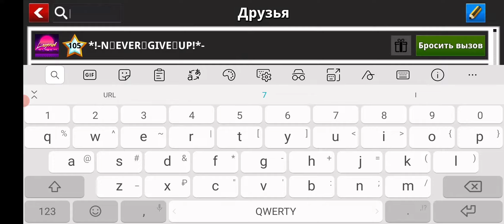Soccerstars Летний турнир 2021. 12 тур 1соп. RomaN VS Umar.